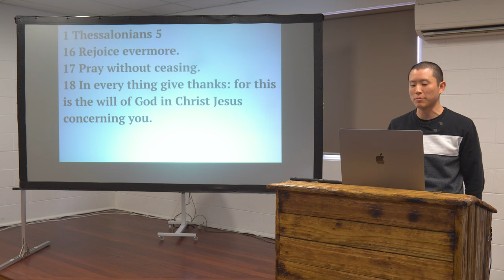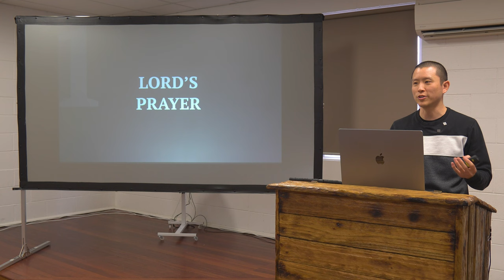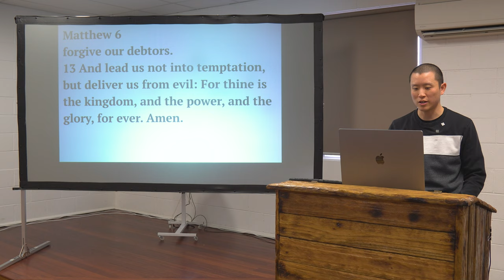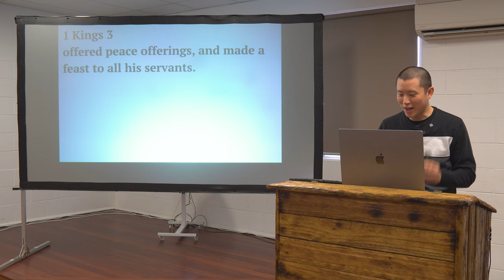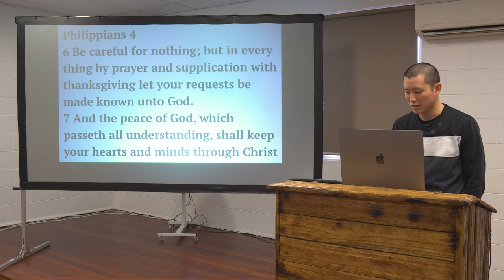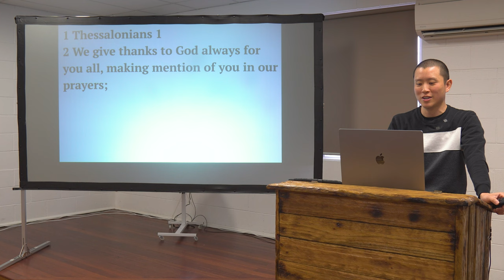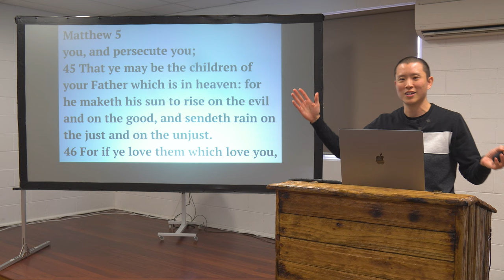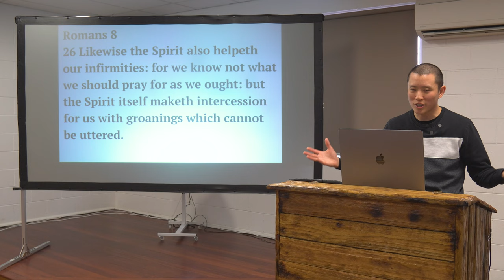SUN: Things To Pray For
Victor Tey preaches on prayer and the types of things that should be prayed for.

Preached on Sunday 16th July 2023